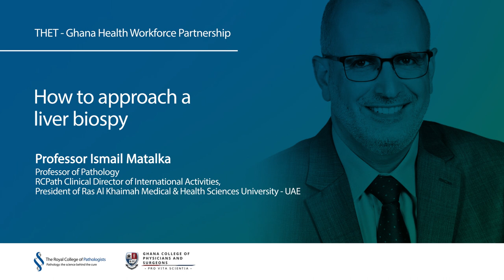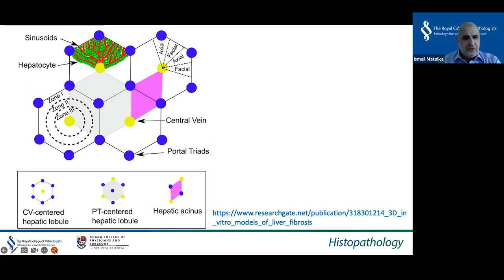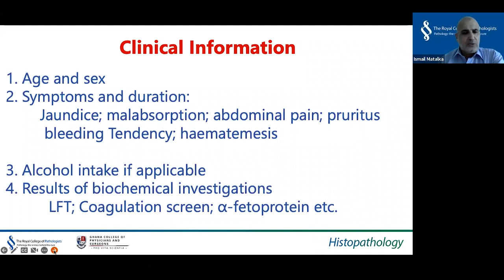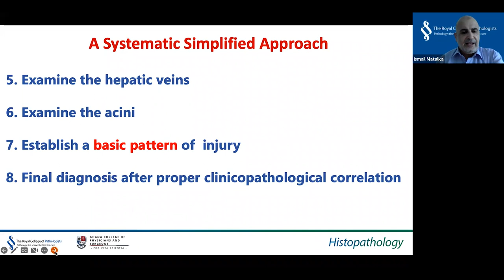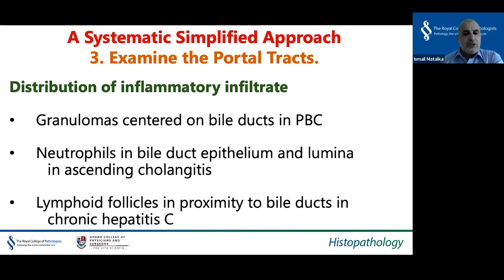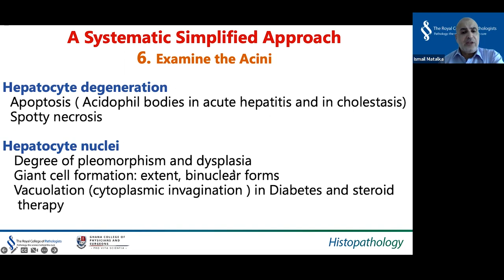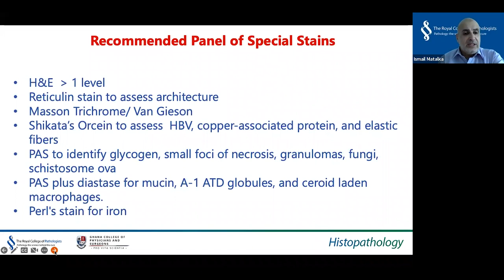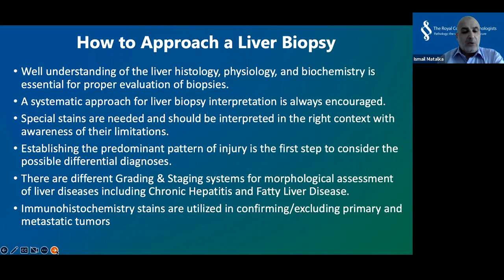23. Approaches to liver biopsy examination – Professor Ismail Matalka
This lecture will cover aspects such as understanding liver history, physiology, and biochemistry, which are essential for adequately evaluating biopsies. Special stains are needed and should be interpreted in the proper context with awareness of their limitations. Establishing the predominant pattern of injury is the first step to considering the possible differential diagnosis is also discussed.